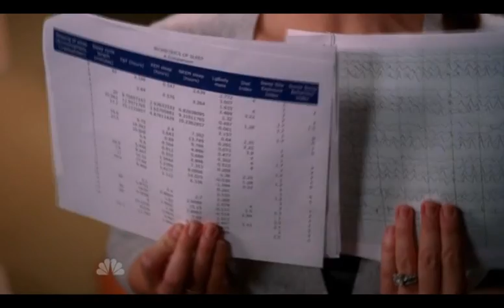Chuck 4x18 Devon I want That Computer Back